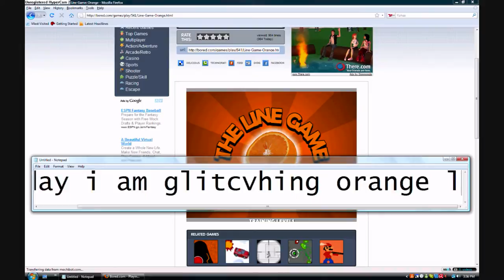Orange Line Level Trick